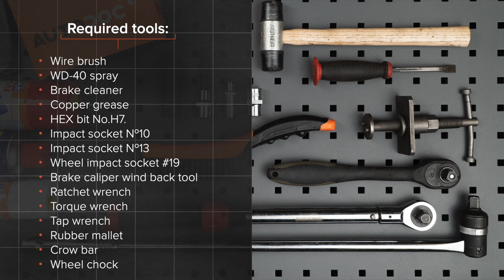Πώς αντικαθιστούμε δίσκοι οπίσθια φρένων σε VOLVO V70 2 (SW) [ΟΔΗΓΊΕΣ AUTODOC]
Πώς αντικαθιστούμε δίσκοι οπίσθια φρένων σε  VOLVO V70 2 (SW) 2.0 Combi 11.1999–12.2008 [ΟΔΗΓΊΕΣ AUTODOC]

Το δίσκοι φρένων VOLVO V70 I (LV) (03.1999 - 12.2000) / VOLVO S60 I (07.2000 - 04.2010)  / VOLVO S40 I (VS) (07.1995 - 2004) / VOLVO S70 (LS) (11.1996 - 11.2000) / VOLVO C70 I (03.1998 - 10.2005) θα πρέπει να αντικαθίσταται κανονικά, με μια συγκεκριμένη διαδικασία.

🔝 Οι κορυφαίες μάρκες που παράγουν δίσκοι φρένων: RIDEX; BREMBO; STARK; ZIMMERMANN; BOSCH.

Όλα τα βίντεο και τα pdf με οδηγίες για την αντικατάσταση ανταλλακτικών σε VOLVO V70 2: κατεβάστε και παρακολουθήστε τα στο AUTODOC CLUB

🛠️ Τα εργαλεία που χρειάζεστε για να αντικαταστήσετε δίσκοι οπίσθια φρένων:
- συρματόβουρτσα
- σπρέι WD-40
- γαθαριστικό φρένων
- γράσο χαλκού
- καρυδάκι Άλεν no.H7
- καρυδάκι no.10
- καρυδάκι no.13
- kρουστικό καρυδάκι για μπουλονόκλειδο no.19
- σετ περιστροφής και πίεσης εμβόλων φρένων
- kλειδί kαστάνιας
- δυναμόκλειδο
- mανέλα κολαούζου
- ματσόλα λαστιχένια
- λοστός
- σφήνα τροχού